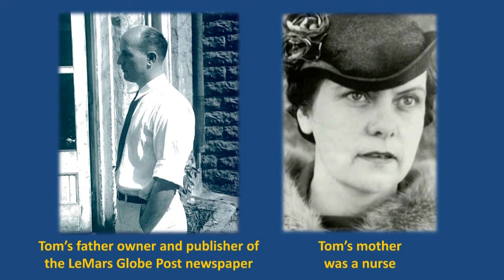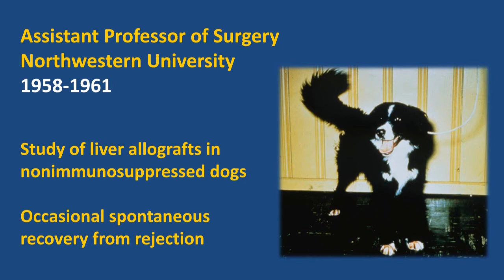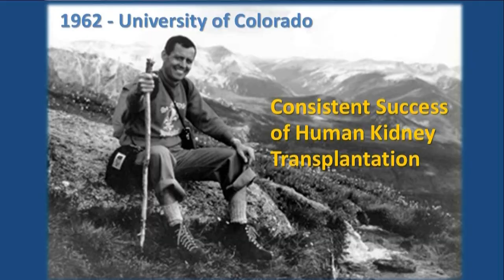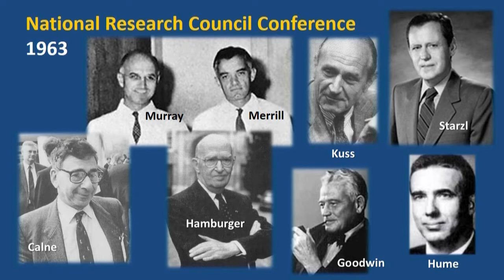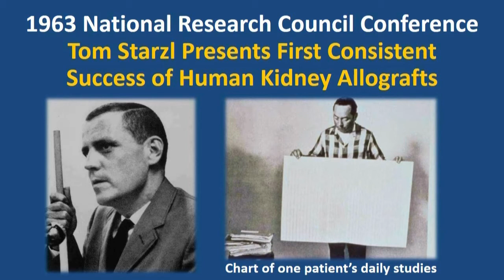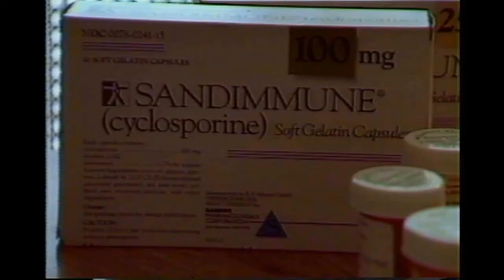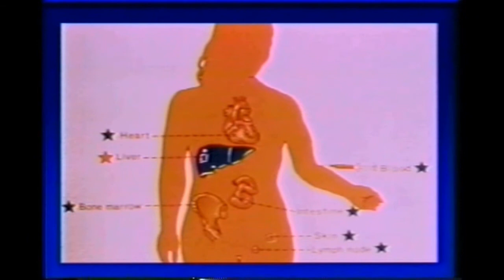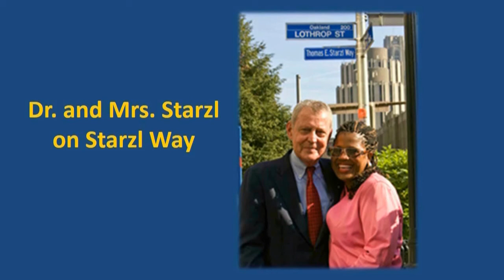Icons in Surgery: Thomas E. Starzl, MD, FACS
Surgeon Thomas E. Starzl, MD, FACS was often referred to as the father of liver transplantation,  and was predominantly responsible for establishing the new field of organ transplantation and immunology. The presentation was delivered by Clyde Barker, MD, FACS at the American College of Surgeons 2015 Clinical Congress.